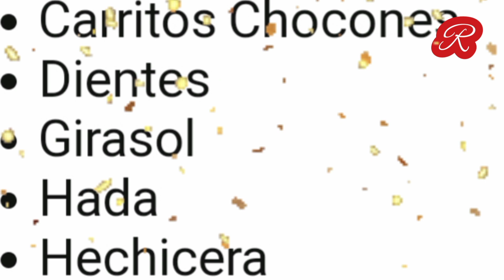¿Cuándo se estrena Quién es la Máscara 2023? Faltan 18 días para la nueva temporada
Por Karina H. Barrera
septiembre 27, 2023 a las 17:55 MDT
¿Cuándo se estrena el reality show Quién es la Máscara 2023? Faltan 18 días para la nueva temporada.